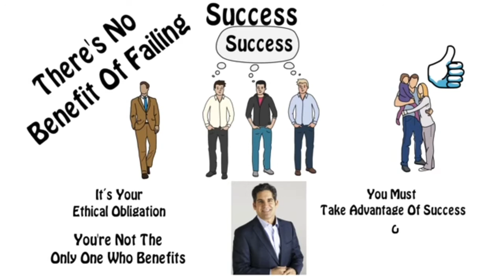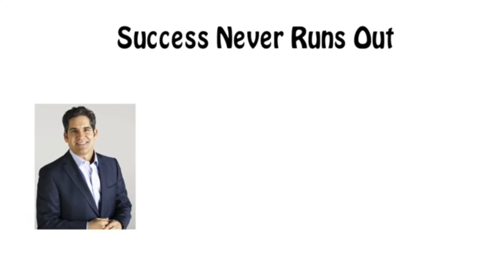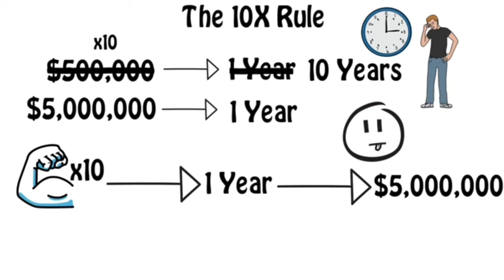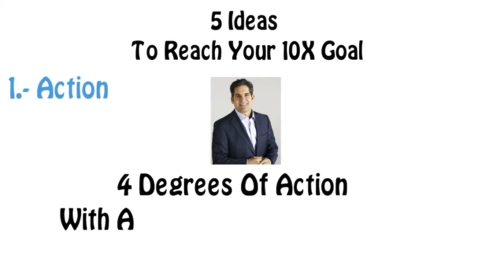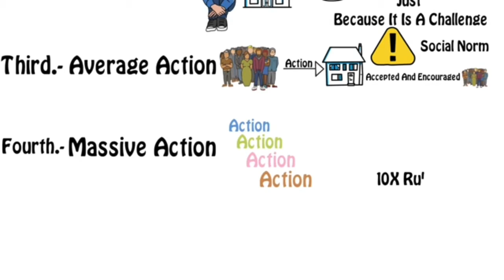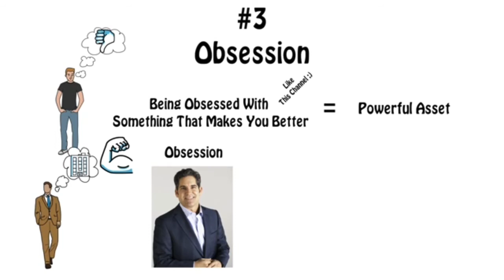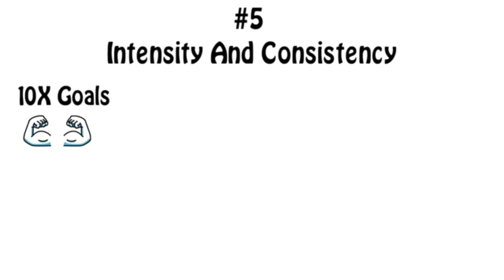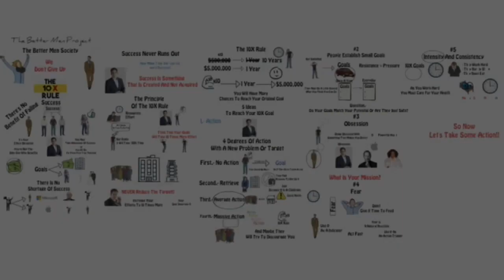Quy luật nhân 10 "The 10X Rule" by Grant Cardone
Một định luật trên thế giới đã giúp rất nhiều đạt được mục tiêu không tưởng. Và đó là định luật gì ?

Đó chính là 10x.
Quy tắc X10 sẽ cho bạn biết phải làm thế nào! Thành công chính là nhiệm vụ, là bổn phận, là trách nhiệm của bạn, và cuốn sách này sẽ hướng dẫn bạn những phương cách để đạt đến điều đó! Hầu hết mọi người mong muốn thành công và có những ý tưởng tuyệt vời, nhưng họ không có đủ khối lượng hành động cần thiết để đưa cuộc sống tới những cấp độ phi thường mà họ đáng được hưởng.

Quy tắc X10 dẫn dắt bạn đến với phương cách tư duy mà tất cả những người thành công đều chia sẻ. Hãy nhắm đến những mục tiêu mười lần cao hơn những gì hiện có - và bạn sẽ thấy mình tiến xa hơn rất nhiều so với việc duy trì hiện trạng.